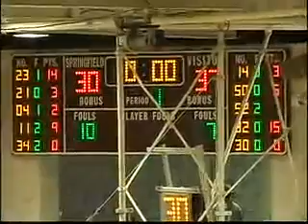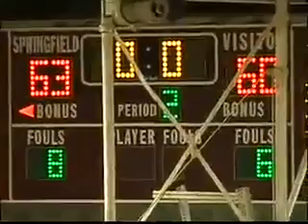Hillhouse vs. St. Mary's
New Haven's (Connecticut) Hillhouse H.S. basketball team defeats  Phoenix's (Arizona) St. Mary's H.S. team 63-60.